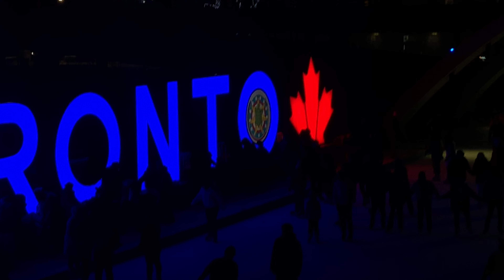Toronto Public Skating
Come Enjoy it before it’s gone